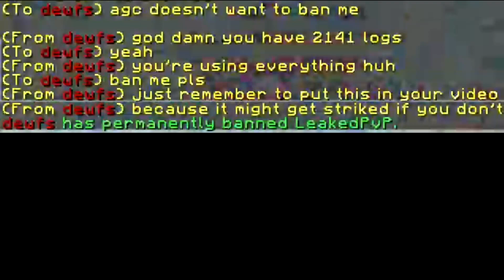Hacking on Minemen until a staff bans me (27 min) SIGMA 5.0 released !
=-=-=-=-=- Video Info -=-=-=-=-=